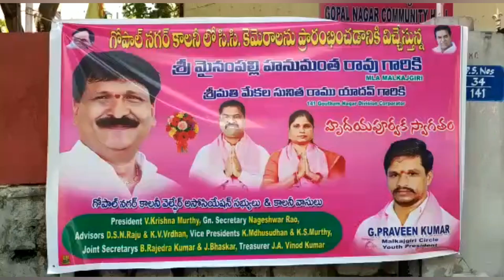గోపాల్ నగర్ లో కమ్యూనిటీ సీసీ కెమెరాలను ప్రారంభించిన ఎమ్మెల్యే మైనంపల్లి :- మల్కాజ్ గిరి, హైదరాబాద్